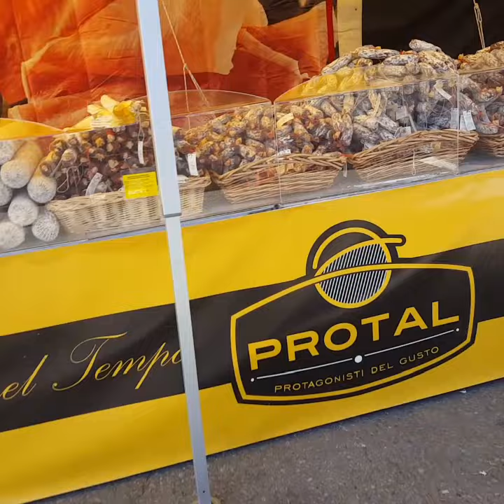ช็อป, กินหลังเลิกงาน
คิดถึงทุกคนนะค๊าา😘💕